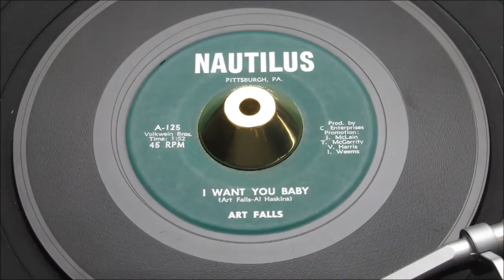Art Falls - I Want You Baby - Nautilus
Pyramid 11